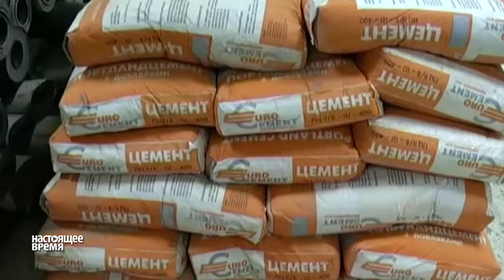Госдепартамент США выпустил доклад о рабстве и торговле людьми